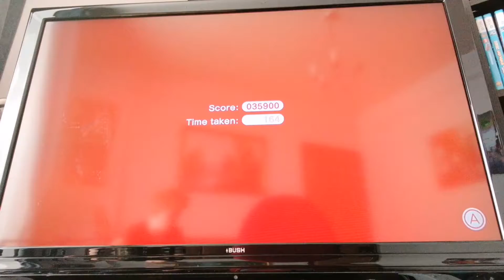Pacafist Clear Pipe Cruise Whithout clear pipes - Video Game Challenges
Sorry again but I'm back in business!